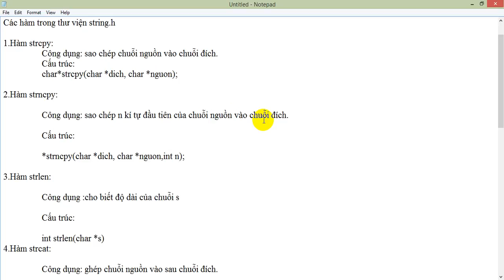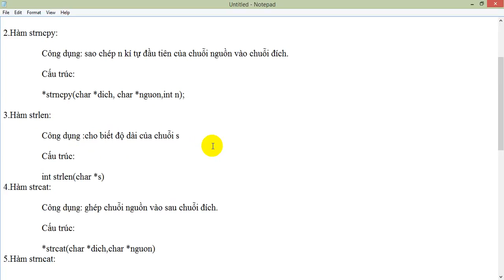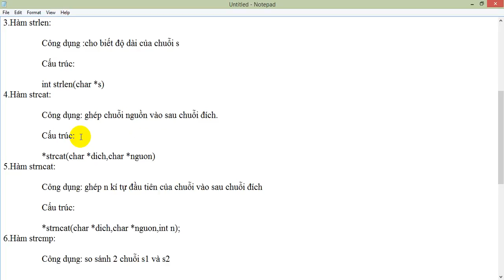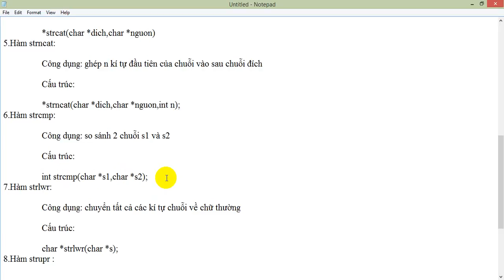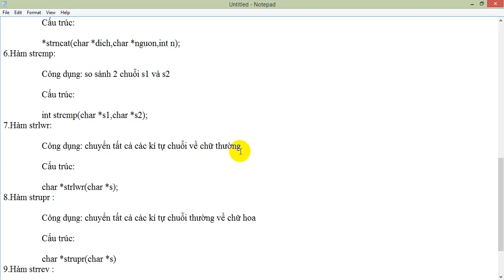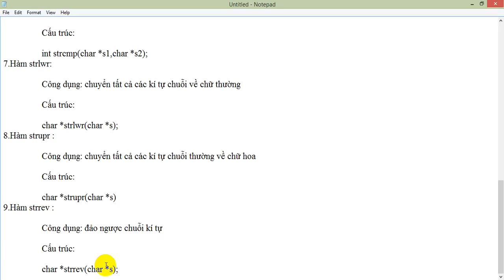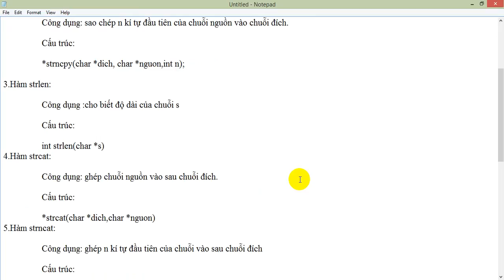Ngôn ngữ C - Bài 40 - thư viện string.h